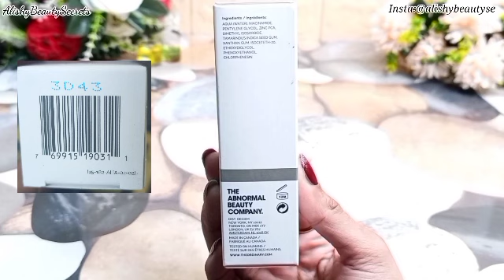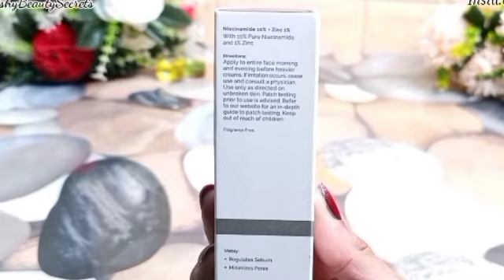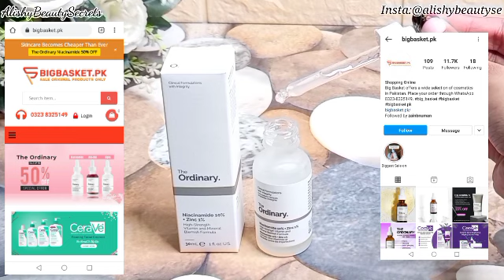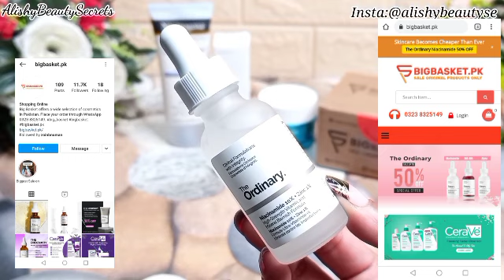Honest Review On The Ordinary Niacinamide 10% & Zinc 1% Serum in Hindi & Urdu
Buying Links🔗